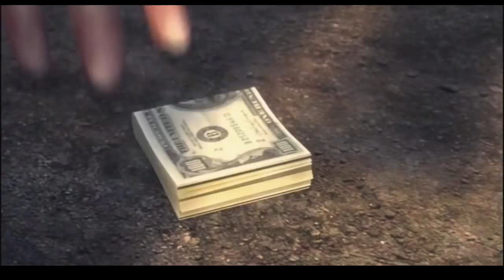Henry Tomasino All Cutscenes Mafia 2 - All Scenes With Henry Tomasino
All trademarks, logos and copyrights are the property of
Take-Two Interactive
2K Games
Hangar 13